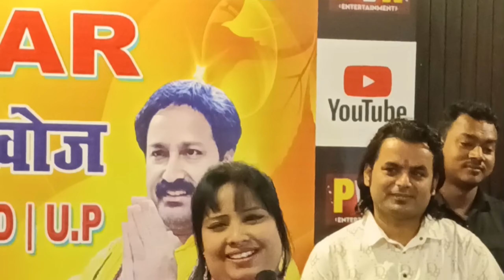देवी ने गाना सुनाया | Singer Devi Song | Pawan Singh | Khesari Lal Yadav | Pawan Singh New Song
▶️ Main Channel:  Coming soon 🔜
🎦 Vlog Channel:  Coming soon 🔜

RaushanSinghHero
From - Vaishali, Bihar ( India )